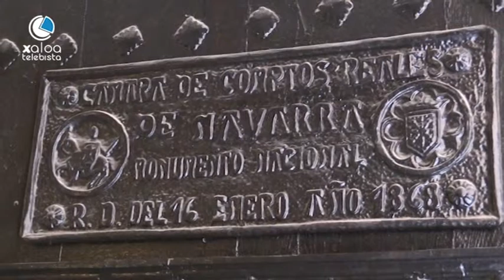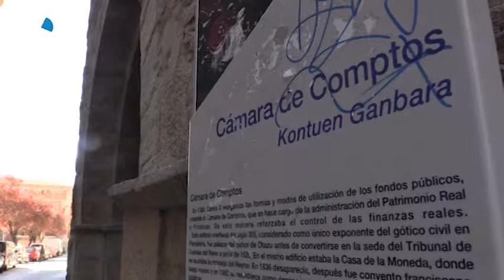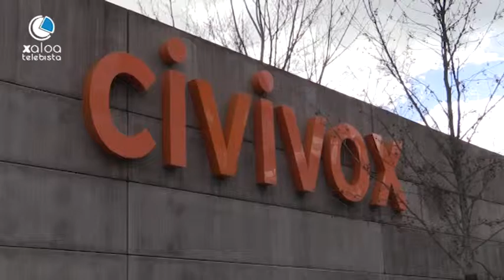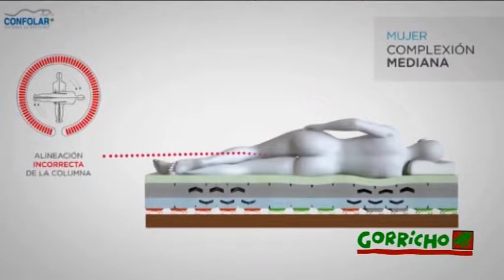BERTAN BERRI UZTAILAK 24 2017